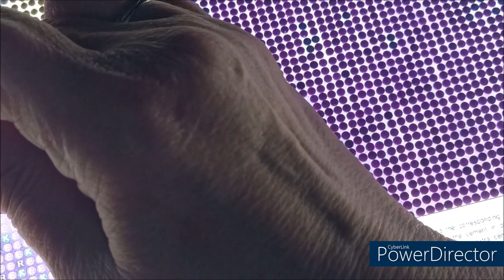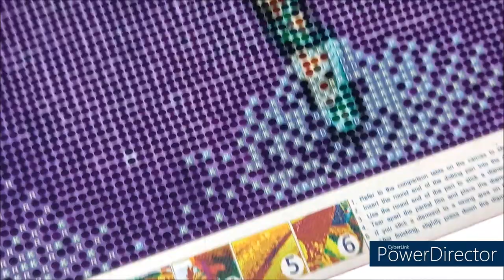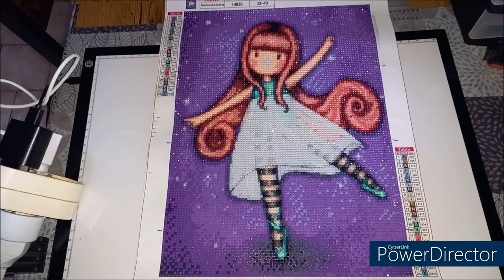DIAMOND PAINTING LA GORGUSS DE LA BOUTIQUE FGNORMAL Part 3